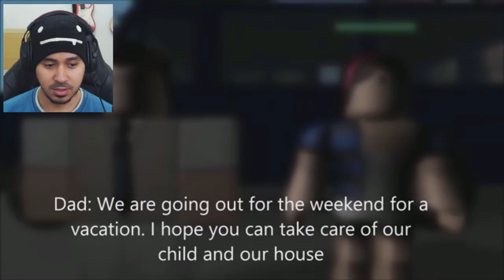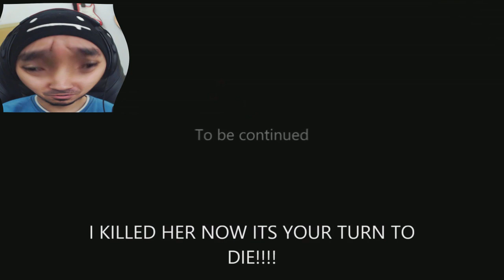HISTÓRIAS DE TERROR NO ROBLOX !! 👀 (ROBLOX MACHINIMA)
React / Reagindo à Babysitting (A Roblox Horror Story) | ►Conheça meu Site sobre Roblox
→React de uma História de Terror no Roblox!
→Dessa vez irei reagir a uma história de terror do roblox chamada Babysitting (A Roblox Horror Story).

E aí, pessoal. Tudo bem? Meu nome é Juan, mas pode me chamar de Spagz! Nesse canal você encontra muito conteúdo de Roblox, como Roblox Momentos Engraçados, React de animações de Roblox, de Roblox Musical, entre outras coisas!

Venho trazer pra vocês um react de ROBLOX para o canal! E, nesse vídeo, reagirei ao vídeo Babysitting (A Roblox Horror Story). Espero que gostem =)